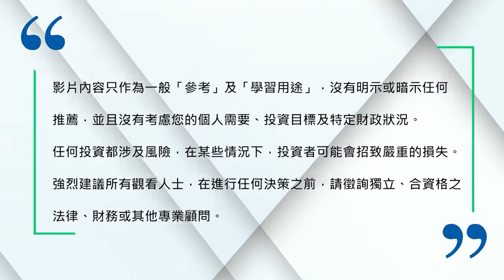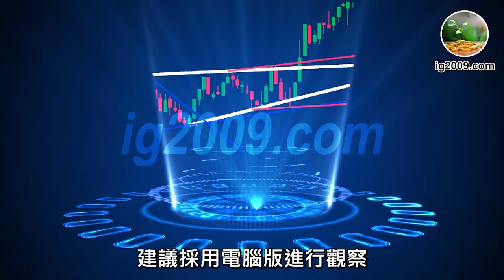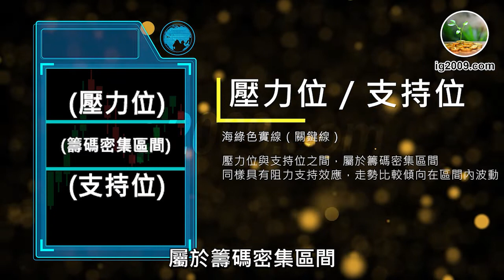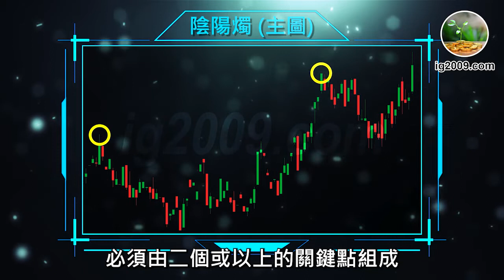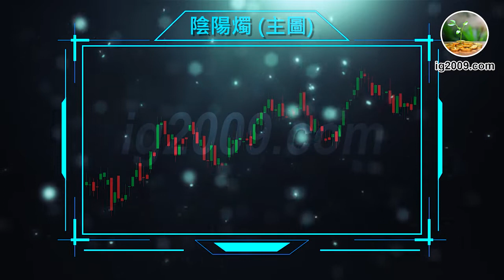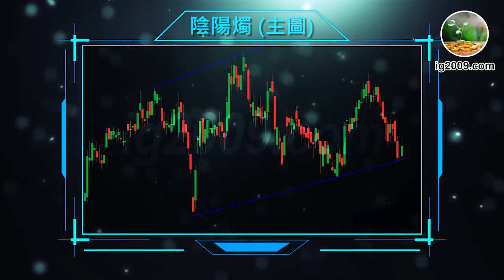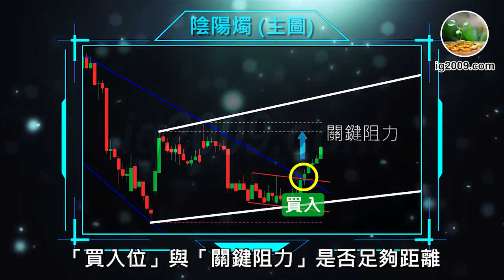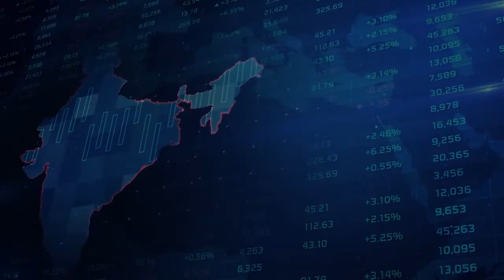「AI 通道線」指標介紹 | ig2009.com | 富途 | 牛牛 | 指標 | 股票 | 期貨 | 牛熊證 | 港股 | 美股 | 虛擬貨幣 | 技術分析 | 圖表分析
「AI 通道線」屬於深受用戶喜愛的指標之一，指標採用即時數據，進行自動化全局分析，利用智能演算法，推算市場當前關鍵位置。

簡潔而且直覺化的「長期」、「中期」及「短期」通道的頂底，有效觀察「升穿」或「跌穿」重要支持位，作出及時的操作策略。

也可利用通道內徘徊的走勢，也可輕鬆作出部署，尤其低買高沽短炒波段範圍。

這個指標更加結合了各種「支持」及「阻力」位的數值，在部署操作上，提供最有效的輔助水位預算。

由於觀察通道線需要展示比較長期的圖表，建議採用電腦版進行觀察，手機版作為輔助。
影片章節：
00:00 主題及聲明
00:32 簡介
01:37 指標說明
04:43 通道的原理
07:08 支持與阻力
10:28 操作範例
17:07 適用周期
18:13 結尾

本專頁提及的所有指標及投資產品，只屬「參考」及「學習用途」，沒有明示或暗示任何推薦。

如有需要，請徵詢獨立、合資格之法律、財務或其他專業顧問。

投資帶有風險，有可能引致巨額損失，請自行承擔有關責任。